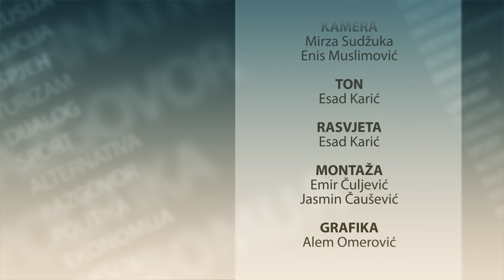Godišnjica osnivanja 4. muslimanske brigade - Nezim Halilović Muderris